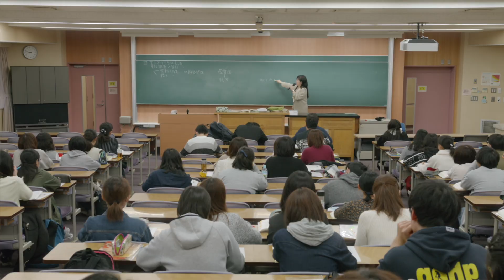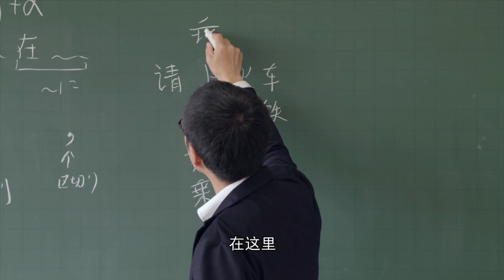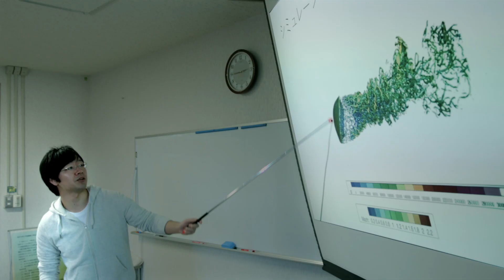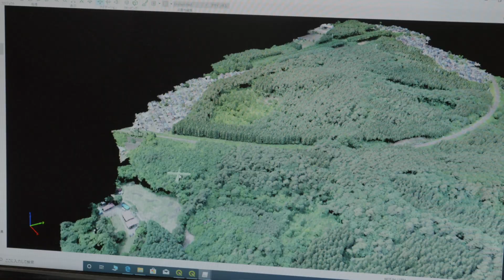岩手大学紹介動画（日本語ナレーション：中国語字幕）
学生の活動、多彩な研究活動など、岩手大学の様々な魅力を紹介します。
世界を変える一歩を岩手大学から！